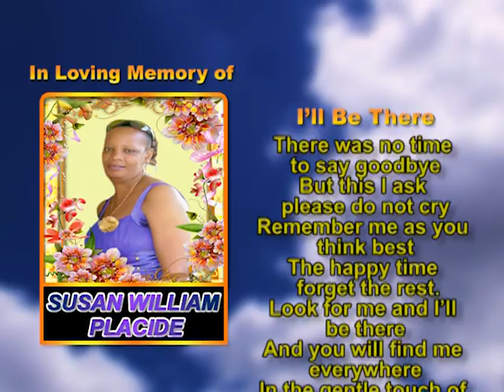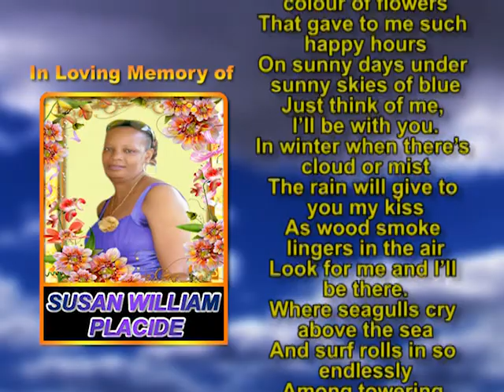Susan William Placide memorial